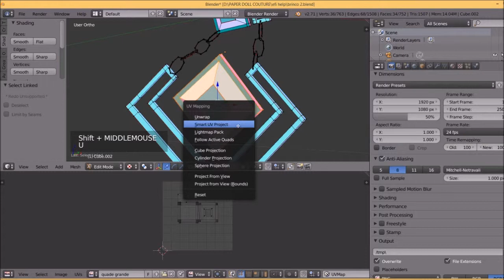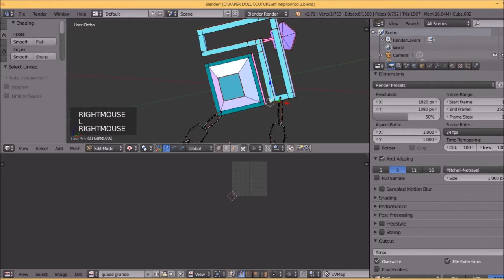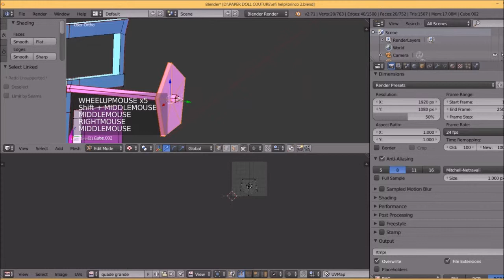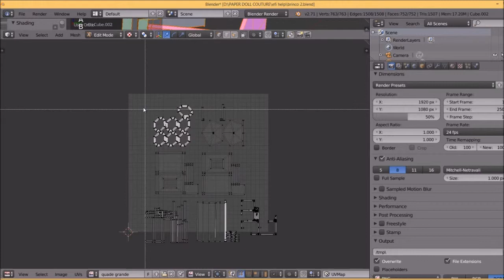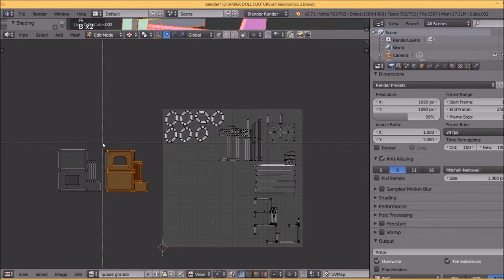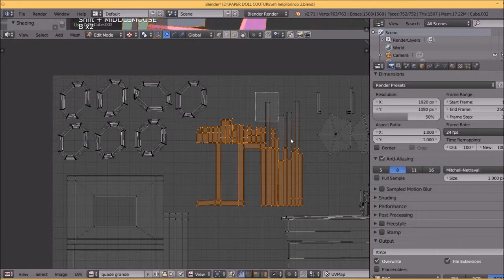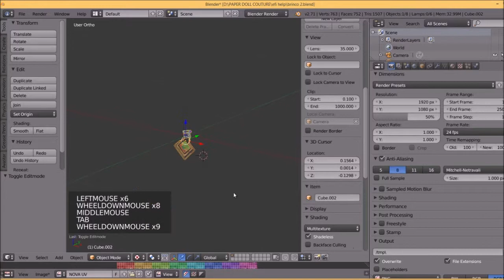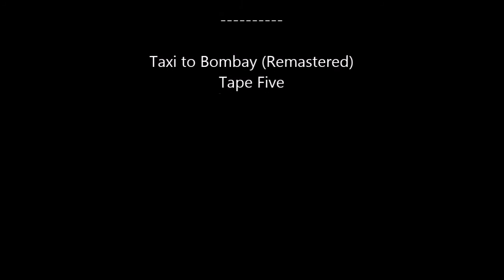UV Mapping for beginners.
This work is from a friend SL. I just demonstrate a possibility to help her with the UV mapping project. It is a simple mapping for beginners.